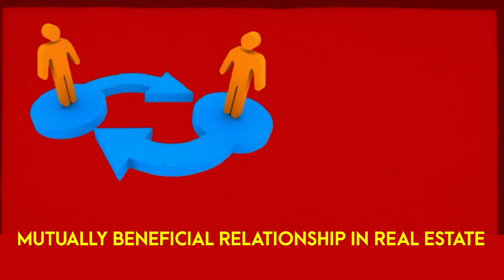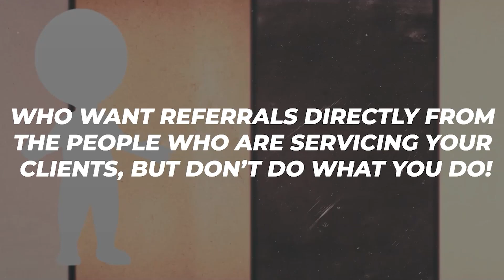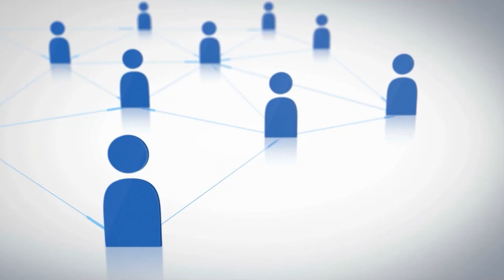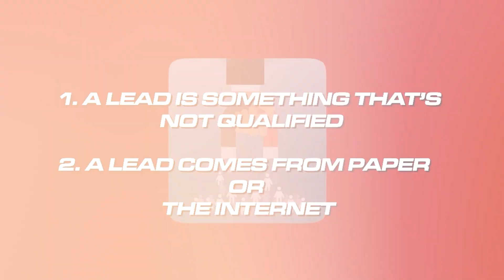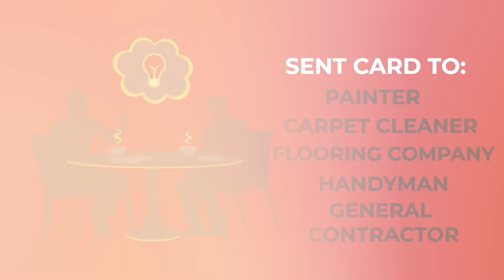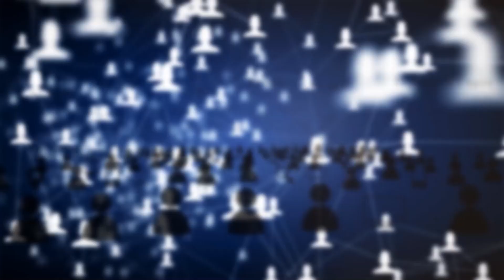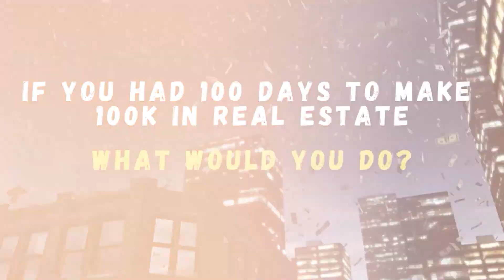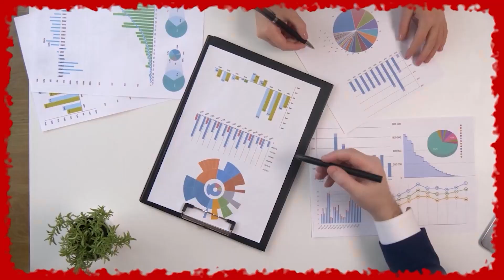NEVER PAY For Your Leads Again [Real Estate Agents Goldmine]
Tired of spending money on leads? Discover how to build a thriving referral network and say goodbye to paid leads forever! In this video, we dive into proven strategies that successful real estate agents use to generate referrals and create lasting client relationships—no cold calls, no door-knocking, and definitely no buying leads. Learn how to identify key partners, leverage local connections, and make your business stand out through the power of word-of-mouth referrals. Start building a referral-based business today and keep your hard-earned money in your pocket!

Not sure if the Karbon Club is right for you?

Robert Biehn is a global team leader & licensed Real Estate Agent at Epique Realty:

🏆 Ranked Top 10 Team Leader (Tennessee)
🏆 Ranked Top 1% Agent Attractors (USA)

FREE LIVE coaching sessions every day of the week FREE Internal referrals
FREE Leads in almost every state
FREE Bi-monthly LIVE content creation sessions FREE Monthly LIVE lead generation masterminds FREE Monthly LIVE workshops
FREE Scripts - email and conversation scripts FREE Social media templates
FREE Access to top-producer replay library FREE Monthly guest experts
FREE Client gifts and rewards
FREE AI content creator
FREE custom-made business plan
FREE 1on1 coaching and mentorship for life

Here’s the equipment I used to make this video for cheap:

● Camera (HD webcam for ease)
● Teleprompter (so I don’t have to remember everything)
● Microphone (mine isn’t sold anymore, so good alternative)
● Ringlight (lighting is super important)
● LED Hexagons
● Non-LED Hexagons